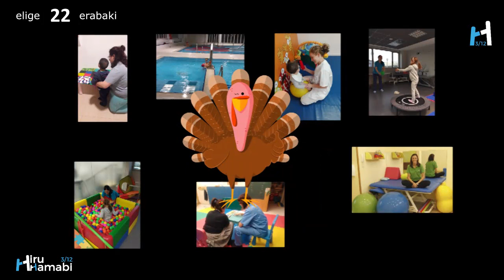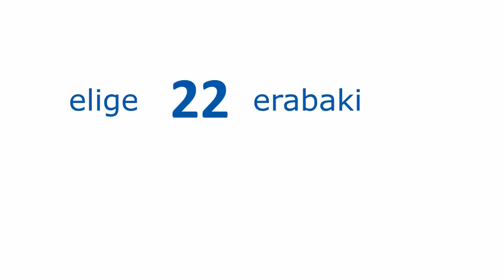Teaming Volkswagen Navarra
Si trabajas en Volkswagen Navarra o  conoces a alguien que trabaje ahí ,puedes elegir apoyar al Daño Cerebral Infantil.  💙💙💙

Gracias al proyecto "Objetivo: 20 Pavos" podemos  cofinanciar las sesiones de rehabilitación que necesitan las familias.

Ahora más que nunca, os necesitamos.

 Comparte  y vota al proyecto número 22.

Muchas gracias !! Mila esker !! 💙💙💙💙